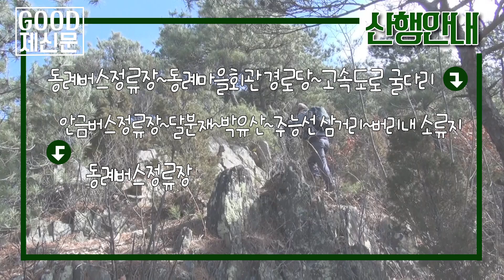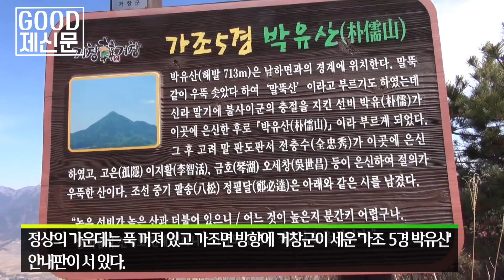근교산&그너머(Vicinity of the mountain hike, 1065) 거창 박유산(Geochang Parkyusan)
이번 근교산팀은 거창 박유산을 등반했다. (The Vicinity of the mountain hike team climbed Parkyusan, Geochang-gun, Gyeongsangnam-do Korea, this week. Let's go to the Mountain.)